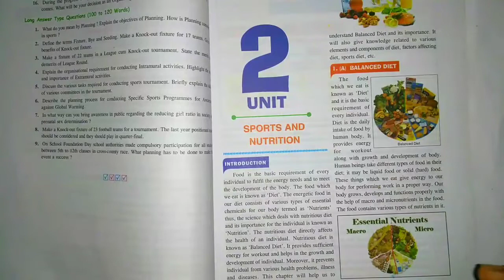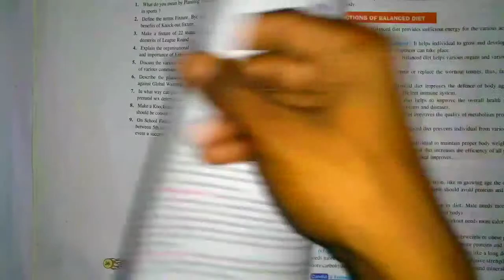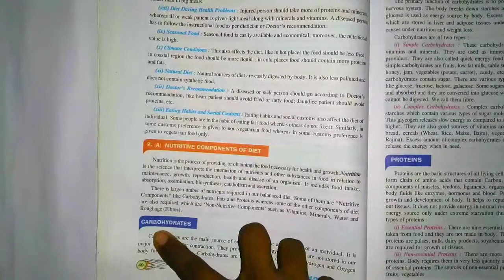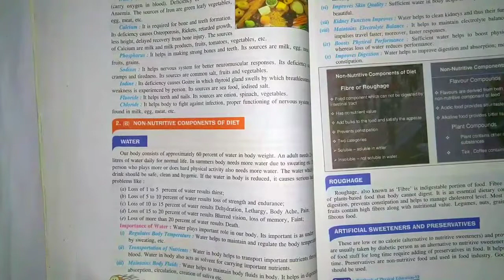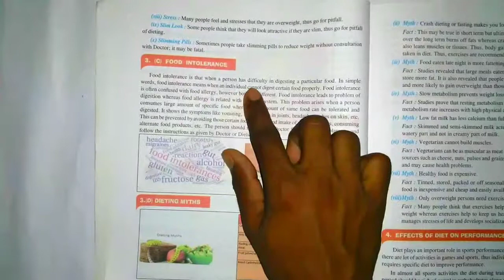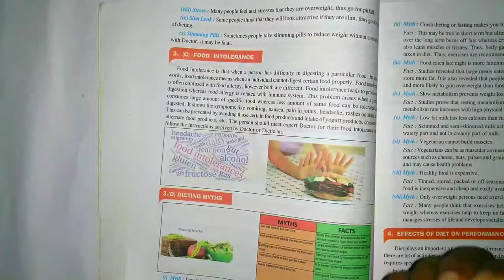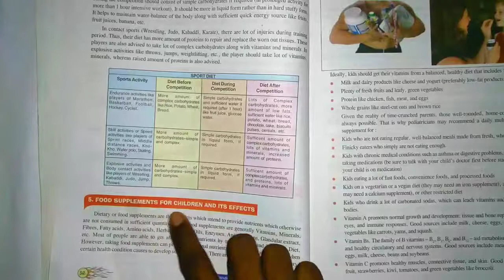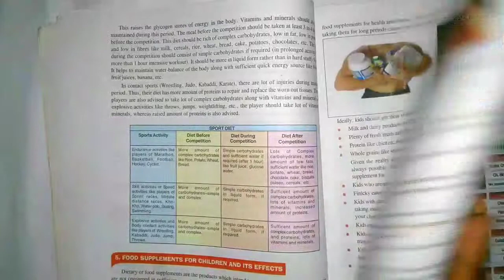Physical education class 12 Chapter 2 sports and Nutrition in Hindi||Maurya ji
Hi friends
In this video i try to give you all
Important knowledge about
Physical education chapter 2 sports and Nutrition
And i always try to give you best knowledge
So keep support me

We learn about:

Balance diet
Macrominerals
Microminerals
Carbohydrates
Fat
Water
Food myth
Food introlence
Pit fell of dieting